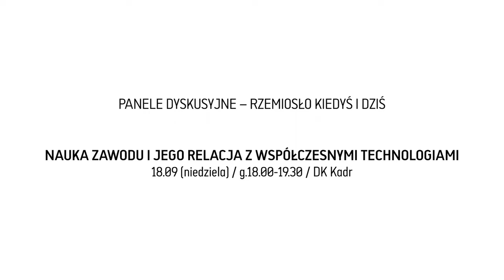Noc Rzemiosła 2022 // panel dyskusyjny '' Rzemiosło kiedyś i dziś’’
NOC RZEMIOSŁA 2022 // Festiwal Warsztatów Rzemieślniczych

18 września o godzinie 18:00 w Domu Kultury Kadr odbył się jeden z dwóch paneli dyskusyjnych „Rzemiosło kiedyś i dziś”. Spotkanie było częścią NOCY RZEMIOSŁA W WARSZAWIE 2022 – Festiwalu Warsztatów Rzemieślniczych, organizowanego przez Stowarzyszenie ‘’Z Siedzibą w Warszawie’’.

Zapraszamy do obejrzenia wideo z tego wydarzenia!

Prowadząca:
Małgorzata Herman, Projekt Pracownie
Założycielka i prowadząca Projekt Pracownie oraz współzałożycielka stowarzyszenia  NÓW. Nowe Rzemiosło. Autorka wywiadów, tekstów i reportaży o powrocie do tradycyjnych technik wytwarzania. Popularyzatorka rzemiosła. Aktywnie włącza się w inicjatywy wspierające działalność rzemieślników. Współpracuje z organizacjami w Polsce i zagranicą, które promują ręczne wytwórstwo. Producentka wydarzeń i wystaw o rzemiośle. W 2020 roku była jedną z prelegentek na TEDxWarsawWomen – jej wystąpienie dotyczyło społecznego znaczenia ręcznego wytwarzania we współczesnym świecie. Zdobywczyni Warszawskiej Nagrody Edukacji Kulturalnej w 2022 roku.

Goście panelu:

Konrad Baron, Kuźnia Barona
Konrad Baron jest czeladnikiem kowalstwa artystycznego, artystą plastykiem, członkiem Stowarzyszenia Twórców Form Złotniczych. Zajmuje się produkcją noży i półfabrykatów do noży oraz damasowych odkuwek. Tworzy również autorskie projekty unikatowej biżuterii. W swojej codziennej pracy stawia na eksperymenty. Poszukiwacz i odkrywca nowych technologii.

Iza Sawicka, pracownia ceramiczna Glinoteka
Największymi pasjami Izy Sawickiej, a zarazem jej sposobem na życie, są ceramika i fotografia. Łączy te dwie dziedziny tworząc obiekty, na które przenosi zdjęcia. Tak powstają obrazy ceramiczne, zegary, rzeźby. Projektuje i wykonuje ręcznie umywalki, kafle i naczynia. Tworzy urny pogrzebowe. Uwielbia fotografować ludzi, a przede wszystkim kobiety. Jest absolwentką Uniwersytetu Warszawskiego oraz Warszawskiej Szkoły Fotografii. Ukończyła Szkołę Ceramiki Ceramiq.

Kacper Schiffers, pracownia jubilerska Schiffers Jewellery
Rzeczoznawca diamentów i znawca kamieni kolorowych zrzeszony w Polskim Ogólnopolskim Cechu Rzemieślników Artystów. Uczestnik prestiżowych wystaw i laureat konkursów złotniczych w Polsce i zagranicą W 2018 uhonorowany został Dyplomem Uznania przez Marszałka Województwa Mazowieckiego za całokształt działalności zawodowej i społecznej przyczyniającej się do rozwoju Mazowsza. Kacper Schiffers po ukończeniu Akademii Sztuk Pięknych w Łodzi, od końca lat 90., z powodzeniem prowadzi własną firmę jubilerską. Aktualnie w pracowni na Pradze powstają spersonalizowane projekty złotej biżuterii, tworzonej z wykorzystaniem tradycyjnych technik, ale także przy wsparciu nowoczesnej technologii. Działalność złotnika obejmuje również renowację biżuterii antykwarycznej. Ponadto Schiffers przez kilka lat dzielił się swoją wiedzą i doświadczeniem z uczniami cenionej szkoły złotnictwa – Wytwórnia Antidotum.